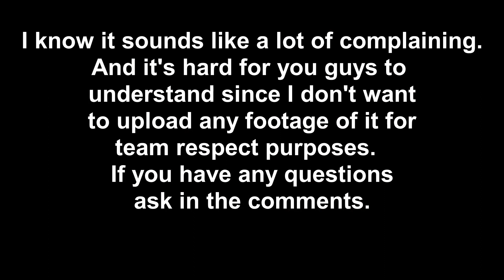A Players Perspective-Ozaukee Tournament *Part 2*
Well to this day I'm still pissed about the USM game and I'll never let that go.  That game is a good example what Rau and I were trying to explain.  That game was a good example of what a big problem we got that no one else talks about.  But the season is over now so we'll move on hope for the best next year.  I'll probably talk about this again soon.  I have one more Hockey Vlog left.  Otherwise I have 1 football vlog left to upload.  And a bunch of cool offseason vlogs.  But next week "5 Minutes of Hockey TikToks"

Please give me more video ideas you guys want to see next/soon.

I am uploading once a week.  Mainly old vlogs and update videos are coming up.  I'll still be doing "5 Minutes of Hockey TikToks" once a month.  And I'm letting you guys choose the next video.  The track & field season starts mid April.  And I'll be doing track & field vlogs.  I'll try to make it interesting for you hockey fans to watch.  It should be the easiest type of vlogs to make.  I promise that the next few videos will explain lots of things.